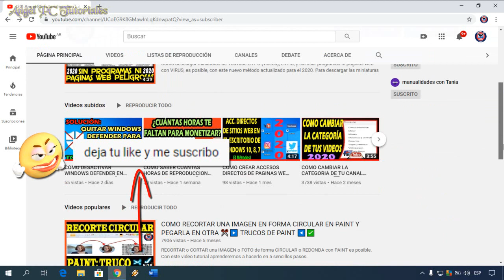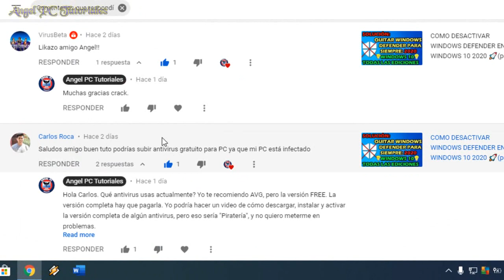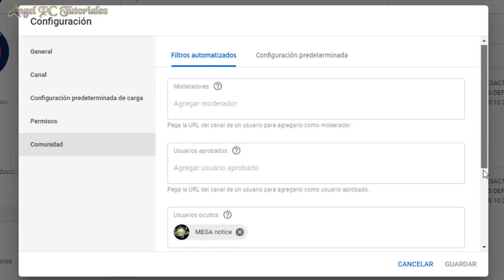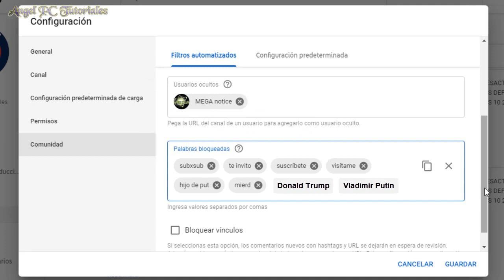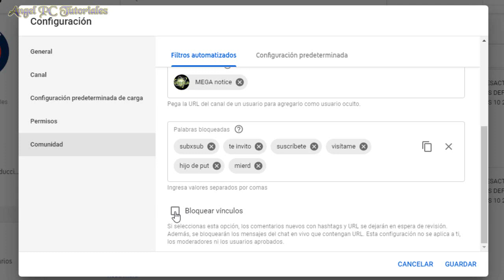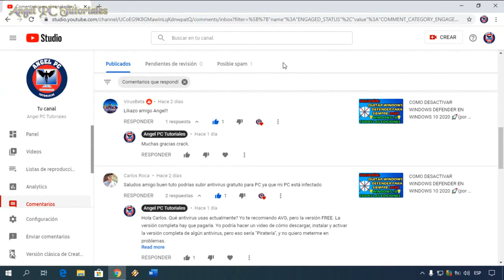COMO BLOQUEAR PALABRAS EN YOUTUBE 🚀 COMO EVITAR SPAM EN YOUTUBE 🙏😍 Actualizado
Explico como bloquear palabras en Youtube y evitar el spam con YouTube Studio, palabras ofensivas o inapropiadas como insultos, el subxsub, groserías, etc.
También explico cómo ocultar o bloquear a alguien que siempre comenta cosas feas en los videos. Por favor, vean el video completo para aprender todo sobre la configuración para evitar spam en youtube.